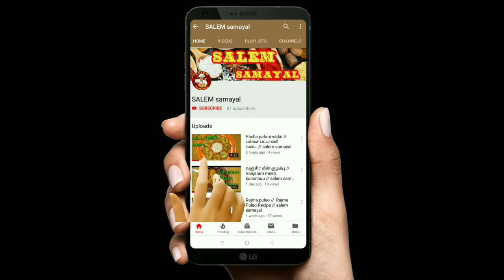சுவையான பீட்ரூட் ஊறுகாய் தமிழ் | Beetroot pickle in tamil | salem samayal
சுவையான பீட்ரூட்  ஊறுகாய் தமிழ்

hi friends in this video i tell about how to make beetroot pickle in tamil